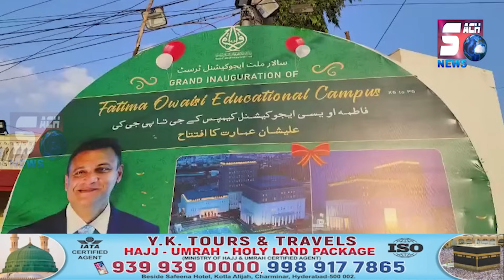Fatima Owaisi KG to PG campus ka Shaandar Ifteta || SACHNEWS